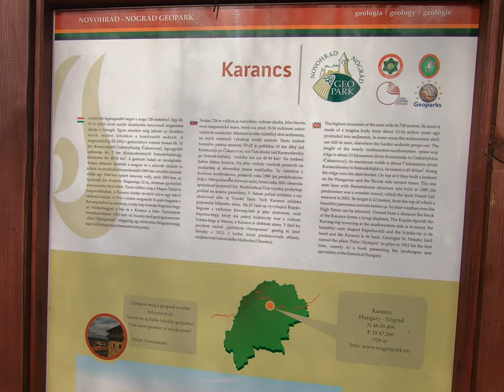Current Event and Travel Vlog-2020 April 13-Hungary, Salgotarjan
A 22 meter tall steel observation tower with a panoramic view of the area. The stairs are steep and narrow, almost qualifying as a ladder.  Some of the landings have low clearance so hitting your noggin is a possibility.

The tower is meters from the Slovakian border and has two picnic tables at the base.  There is no seating at the top of the tower.